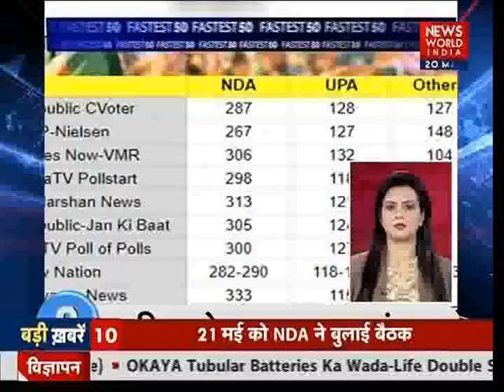WATCH| Top 50 News With News World India| Exit Polls| NWI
"I believe the exit polls are all wrong. In Australia last weekend, 56 different exit polls proved wrong. In India many people don't tell pollsters the truth fearing they might be from the Government. Will wait till 23rd for the real results," tweeted the Congress parliamentarian, who contested for a third term from Kerala's Thiruvananthapuram seat.

Mr Tharoor was referring to Australian Prime Minister Scott Morrison winning what was seen as an unwinnable election, cementing his authority over the Liberal Party and giving him the muscle to end a decade of instability that has seen a revolving door of prime ministers.

The poll of polls, an aggregate of exit polls, gives the BJP-led NDA 302 of 543 seats and the Congress and its allies 122.